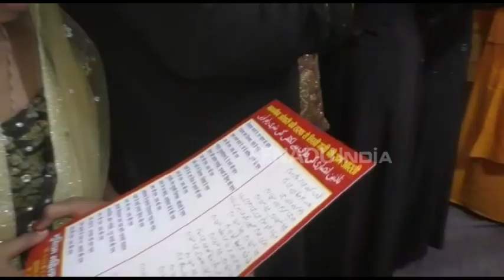मुस्लिम महिलाओं ने उतारी भगवान श्रीराम की आरती, राम मंदिर के लिए की प्रार्थना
वाराणसी: भारतीय संस्कृति के तहत मुस्लिम महिलाओं ने भगवान राम की पूजा अर्चना की. दीपावली के मौके पर मुस्लिम महिलाओं ने भगवान श्रीराम की आरती उतारी और अयोध्या में राम मंदिर र्निमाण के लिए भी प्रार्थना की. मुस्लिम महिलाओं ने उर्दू में रचित राम गाथा का गायन कर देश में एकता का संदेश दिया है.